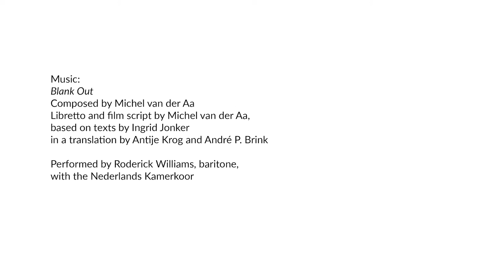How I first fell in love with theater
How I first fell in love with theater as a child

Boosey & Hawkes, ThisIsTheMoment video